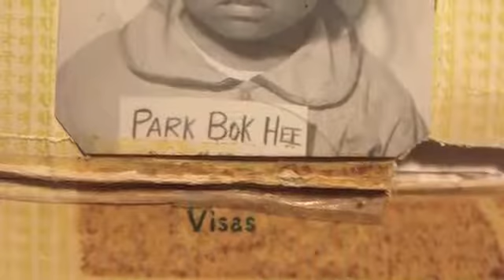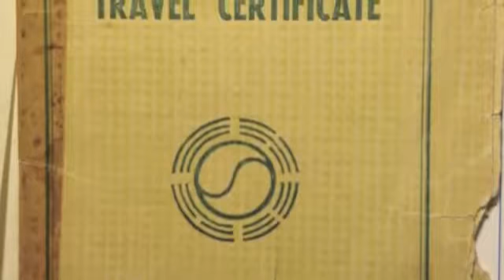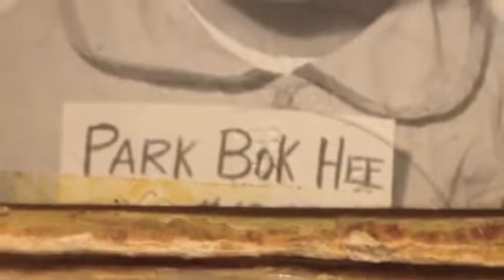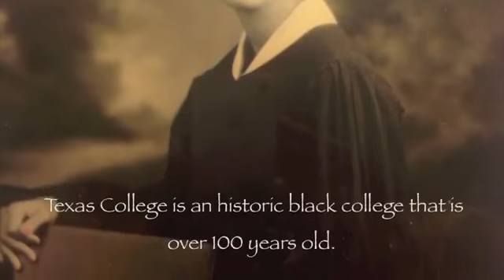A Tribute to My Mother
This is a video about my beginnings as told to me by my mother.  My mother, Estine Freeman, and my father rescued me from a life of racism, poverty, and alienation.